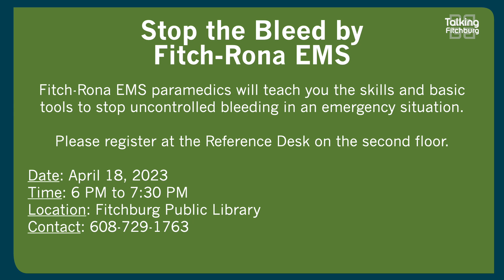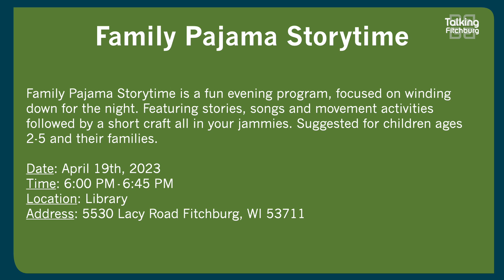Fitchburg Public Library Update 4-7-23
Fitchburg Public Library's Tegan and Minda walk us through some of the exciting events coming up near you. Learn about the many different book clubs and activities available to children, teens and adults in our interview.